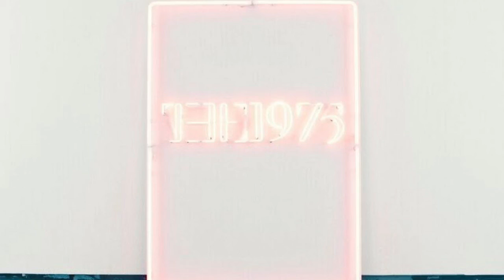The 1975- Love Me